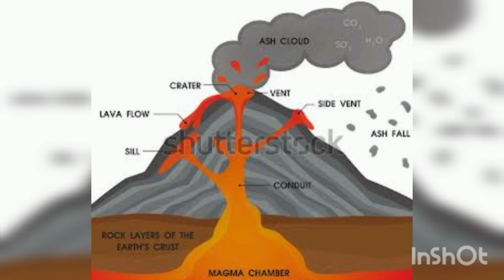آتش فشاں/volcano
Get to know about Volcanoes 🔥